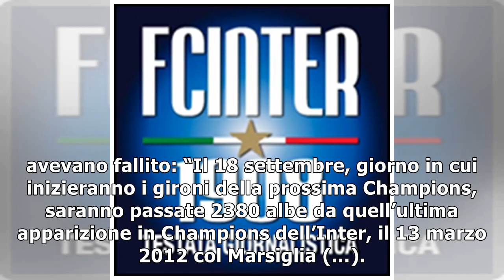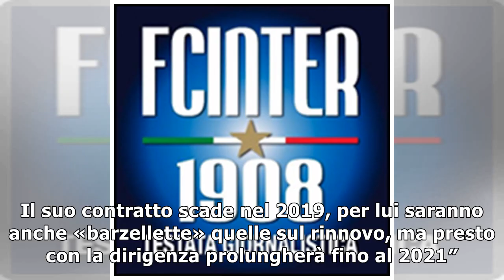Spalletti, simbolo e condottiero di questa Inter: festeggerà col rinnovo fino al 2021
E’ probabilmente lui il vero simbolo dell’impresa nerazzurra In una serata così folle e piacevole per i tifosi dell’Inter, sarebbero tanti i volti da poter ergere a simbolo di questa impresa chiamata ...